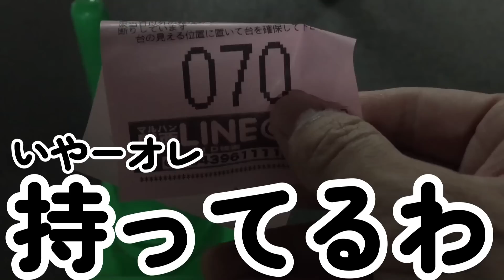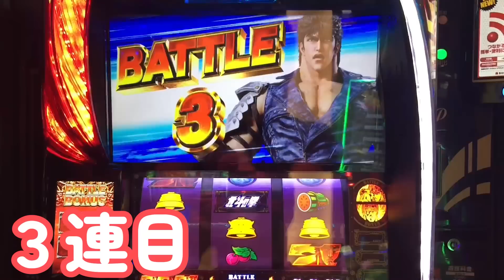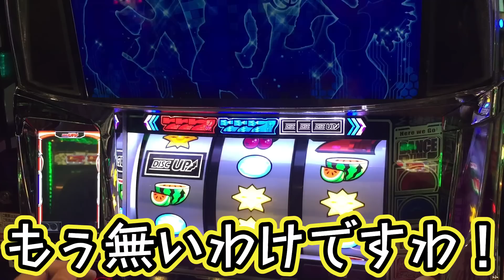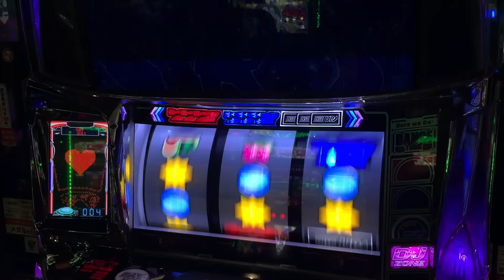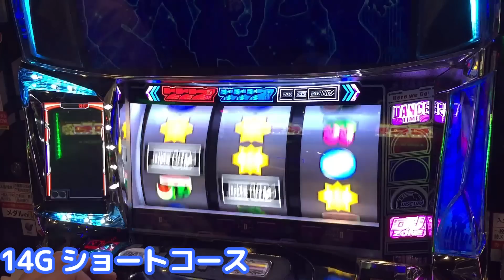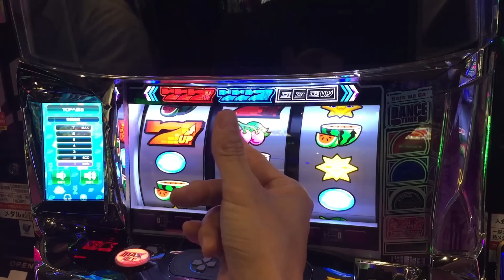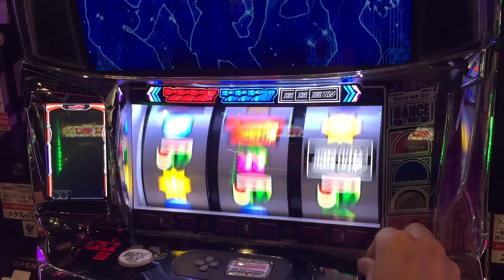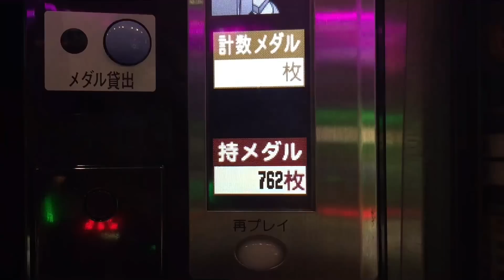黒いの揃って赤オーラで昇天目指す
今回の動画目次
00:00  本編スタート
6:05 ディスクへ移動
14:13 フトシビーチク打法
20:30 スイカについて説明
23:45 トルトル
26:26 ご無沙汰包茎

【視聴者さんお悩み相談室コーナー】
動画内でヒムロックがお悩みを解決します。
※解決策が一言の場合もあるので相談する相手を間違わないように気をつけて下さい

【パチンコパチスロ研究所とは】
視聴者さまから頂いたご依頼をもとに探偵を派遣し、調査・検証を行う番組です。
コメント・DM・メールなどで検証してほしいネタや噂などお便りお待ちしています。

【探偵さん大募集】
月１〜でOK
編集が苦手な方や、どんなネタで検証すればいいのかわからないという方でもバックアップ体制は万全！例えば動画を撮影するだけでもOKです。
さらに２週間に１度開催するメンバーミーティングでは全国の探偵員さんと顔合わせをし、撮影方法やわからなかったこと・質問・疑問・ご相談も解決できますので、１人で悩みを抱え込まなくともチームでフォローします！

例：パチンコ店での撮影許可どうすればいいの？
　　撮影機材は何が必要？など

メンバーみんなで支え合うチームなのでモチベーション高く継続できる環境です。(もちろんヒムロックも参加しています)
まずは動画１本アップを目標にチャレンジしてみませんか？

詳しい資料をお渡し致します。

日常系chではベロベロになっていく様を配信していますので気が向いたら覗いてくださいね。

作中にときたま出現する「タネモミ」や「ジイさん」は全て愛する北斗の拳からのネタです。

You tubeは いつBANされるか分からないので、下記チャンネルのご登録お願いします。

※皆さんに楽しく観て頂きたいので、誹謗中傷やアンチコメント、攻撃的または挑戦的なコメントは削除のうえブロック致します。
悪しからずご了承のほど お願い申し上げます。